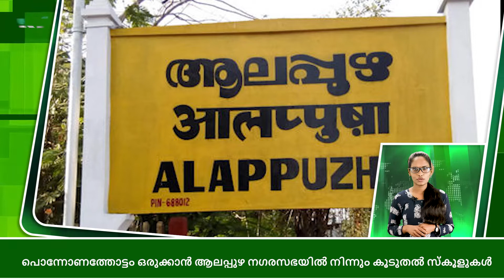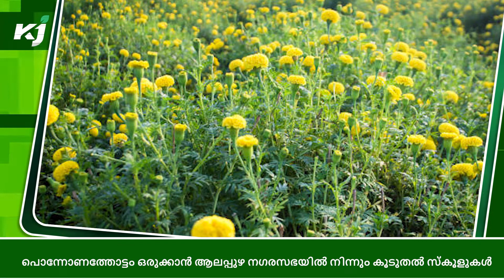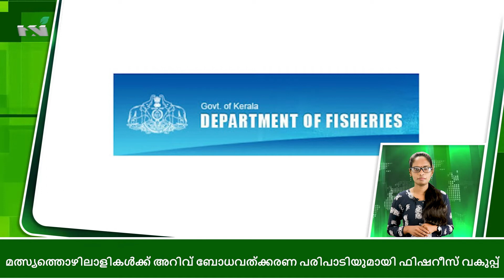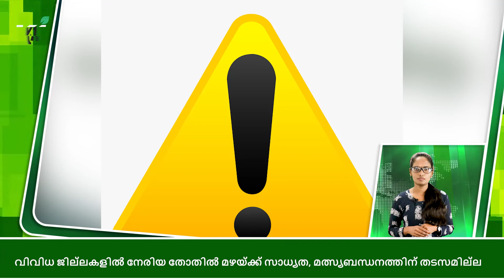2.82 കോടിയുടെ പദ്ധതികൾ നെൽകൃഷി വികസനത്തിന്|Schemes|Wayanad|PPrasad|Chakka|Onedistrictoneproduct|Onam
2.82 കോടിയുടെ പദ്ധതികൾ നെൽകൃഷി വികസനത്തിന്|Schemes|Wayanad|PPrasad|Chakka|Onedistrictoneproduct|Onam

വയനാട്ടിൽ Paddy farming വികസനത്തിന്, 2.82 കോടിയുടെ പദ്ധതികൾ നടപ്പാക്കുമെന്ന് കൃഷി മന്ത്രി P Prasad.
സുസ്ഥിര നെൽകൃഷി വികസനത്തിനായി 2.03 കോടി രൂപയും, തരിശ് നെൽകൃഷിക്ക് 32 ലക്ഷവും, പ്രത്യേകയിനം നെല്ലിനങ്ങളുടെ കൃഷിക്ക് 23 ലക്ഷവും ചെലവഴിക്കും. കൂടാതെ, ഒരുപ്പു- ഇരിപ്പു നെൽകൃഷിക്ക് 4.9 ലക്ഷം രൂപയും, പാടശേഖരങ്ങളിൽ ഓപ്പറേഷണൽ സപ്പോർട്ടിനായി 18.72 ലക്ഷം രൂപയും നൽകും.
കൃഷിഭവനുകൾ മുഖേന, തദ്ദേശ സ്വയംഭരണ സ്ഥാപനങ്ങളുടെ ജനകീയാസൂത്രണ പദ്ധതിയിൽ ഉൾപ്പെടുത്തി നെൽകൃഷി വികസന പദ്ധതികൾ നടപ്പിലാക്കുമെന്നും മന്ത്രി പറഞ്ഞു.